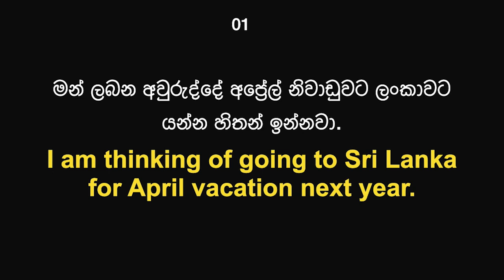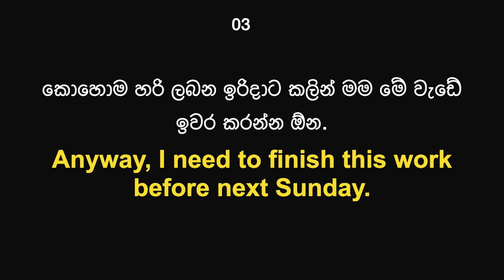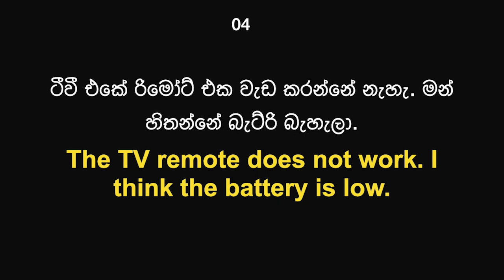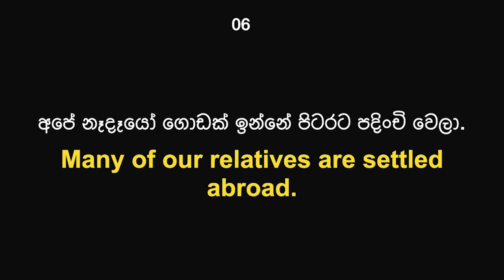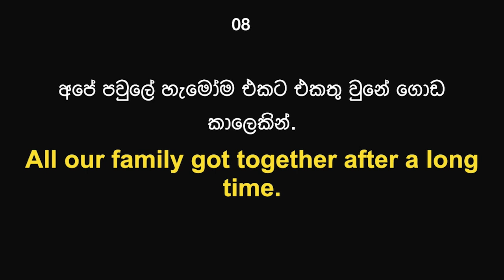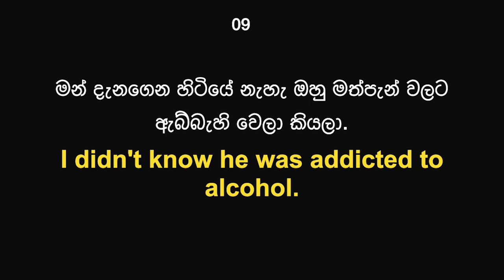Day 82 | Daily Essential English Phrases with Sinhala Meaning | Learn English in Sinhala